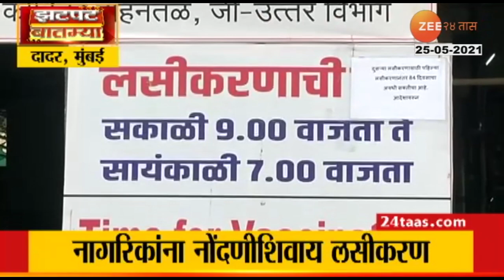नागपुरात EDची ने सागर भटेवार नावाच्या व्यावसायिकाच्या घरावर धाड का मारली जाणून घ्या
नागपुरात EDची ने सागर भटेवार नावाच्या व्यावसायिकाच्या घरावर धाड का मारली जाणून घ्यावरील बातमी सविस्तरपणे वाचण्यासाठी क्लिक करा 24taas.com